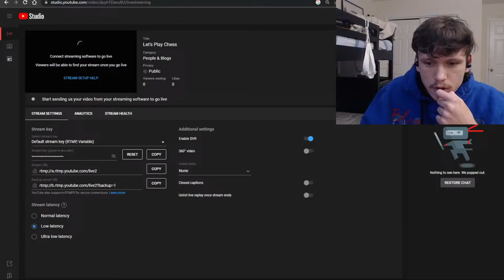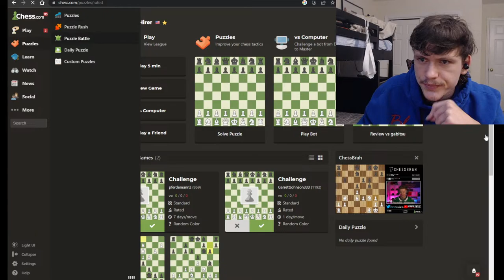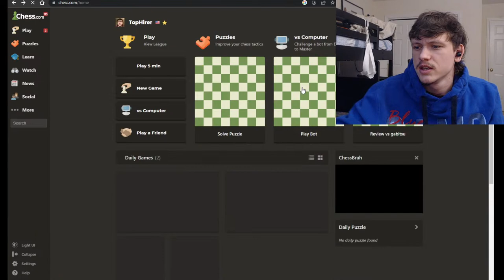Let's Play Chess